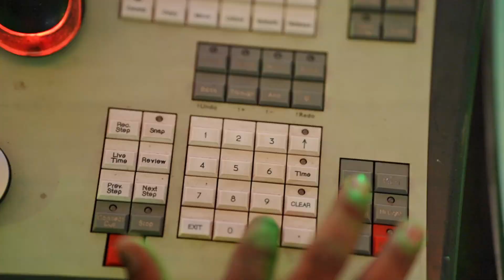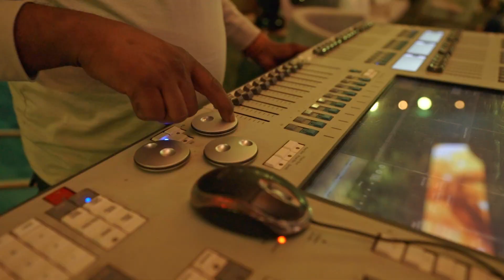Enchanting Sangeet Soiree: A Blossoming Concert of Flowers, LED Screens, and Radiant Lights!🎶💫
Let the mesmerizing decor of vibrant flowers, dazzling LED screens, and radiant lights transport you to a concert-like atmosphere filled with love and joy 🎶💫